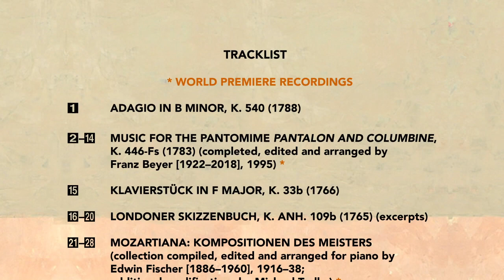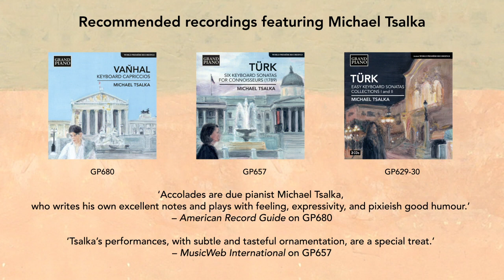Michael Tsalka/Mozartiana CD trailer/Tangentenflügel/Pantalon/Radbon Fortepiano Collection